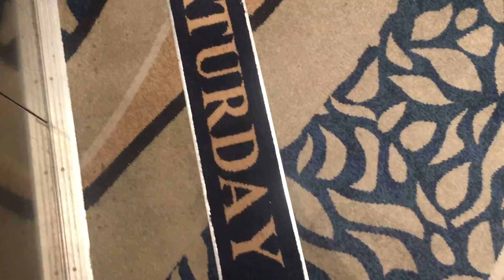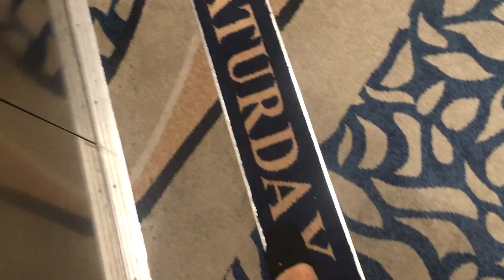Royal Caribbean Mariner of the Seas Vlogs Day 3 and 4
I went on an epic 4-day adventure upon Royal Caribbean Mariner of the Seas. In this vlog, you will see us board the ship and explore the first half of the day... Keep watching this series and you will see how I hurt myself on this trip.

*Any background music You hear I don't own.